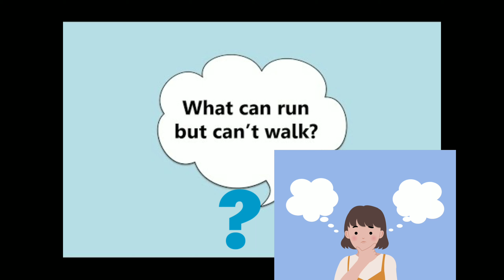A best riddle//Shiva's art factory//